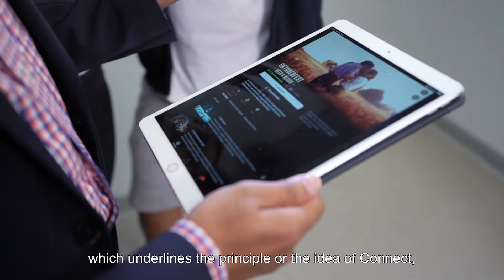2019 UGC Teaching Awardee - Dr Tushar CHAUDHURI (HKBU)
2019 UGC Teaching Awardee - Dr Tushar CHAUDHURI (HKBU) (ENG subtitle)